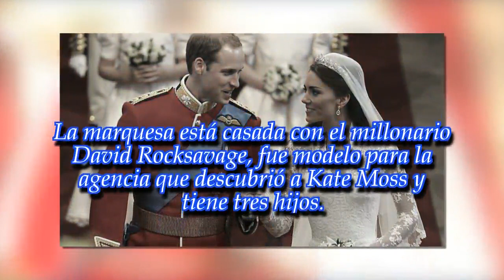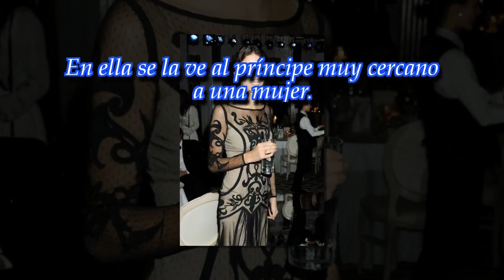¿El príncipe William le fue infiel a Kate Middleton? La foto que lo prueba